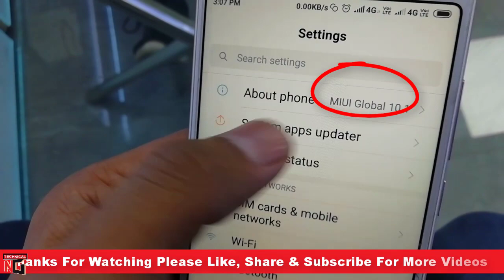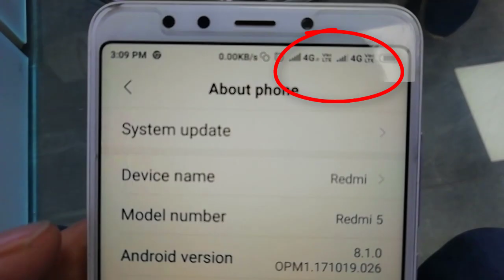Redmi 5 Dual 4G Volte Update, MIUI Global Update Dual 4G Volte, Redmi mobile Dual 4G Volte Update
Hello Friends Redmi ke mobiles me MIUI Update aaya hai jisme ki aapko dual4gvolte ka update bhi mil gaya hai Jaise Redmi 5 aur Redmi Note 5 me dual4GvolteUpdate aa chuka hai agar aapne abhi tak ye update nhi kiya hai to kar lijiye aur ye video pasand aaye to like share subscribe jaroor karein thanks.

Buy Dual Sim 4G Volte Smartphones :-

Dual Sim Active 4g Volte - Realme U1 64 GB 4 GB RAM

Dual Sim Active 4g Volte - OppO F9 Pro 6GB Ram

Dual Sim 4g Volte - OppO A3s

Dual Sim 4g Volte - OppO A5

Dual Sim 4g Volte - ViVo Y81

Dual Sim 4g Volte - ViVo Y93

Dual Sim 4g Volte - ViVo Y83 Pro

Dual Sim 4g Volte - ViVo V9 Pro

Dual Sim 4g Volte - ViVo V11 4GB Ram

Dual Sim 4g Volte - ViVo V11 Pro Black 6GB Ram :-

HP 15 Core i5 7th Gen - (8 GB/1 TB HDD/Windows 10, 2GB Graphics)

Computer Peripherals

For Best Offers Downoad Flipkart App

Dual Sim Active 4g Volte - Realme 2 Pro 128 GB 8 GB RAM

Dual Sim 4g Volte - ViVo Y83

Dual Sim 4g Volte - ViVo V11 Pro Gold 6GB Ram

Computer Peripherels